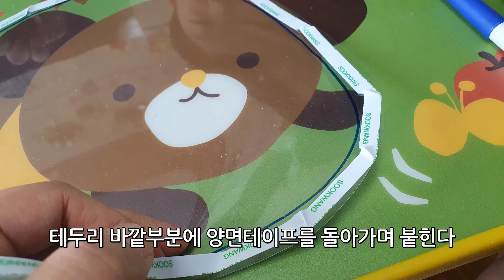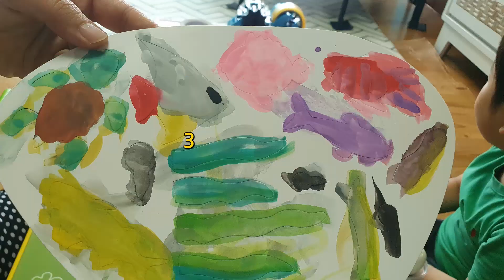아는누나 불빛입체어항만들기 | LED 종이어항 만들기과정 설명 | 집콕놀이 | 색칠하기 | 미술놀이키트 | 미술놀이교구 | 방학? 문제 없다규!!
LED을 넣어 완성하는 퀄리티가 다른 입체어항만들기!
종이어항DIY는 아이들의 상상력과 성취감을 느끼게 하는
DIY만들기 재료입니다.

집에 머무는 시간이 많거나 지루할 때 함께 만들어보세요.
시간 가는 줄 모르실 겁니다.
영상 참고 하시어 만드시고, 상세페이지도 참고하세요~^^

구매는 아는누나 스토어에서 가능합니다.